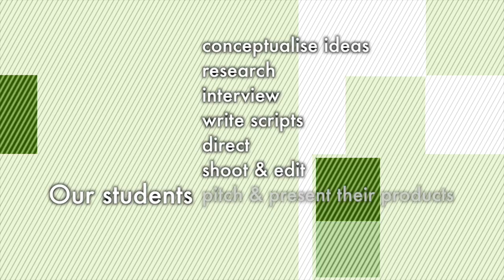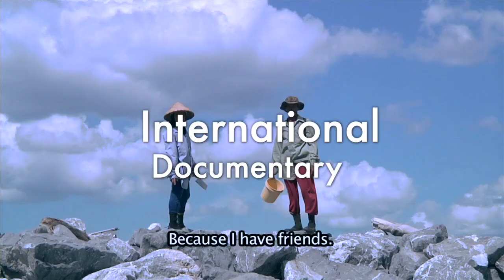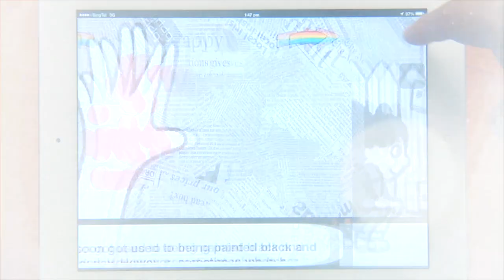DTVM Trailer 2019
Trailer for Diploma in Creative Writing for Television and New Media (DTVM), Singapore Polytechnic